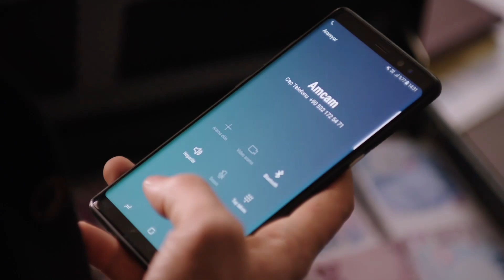Will Emir be able to save Reyhan? | Waada (The Promise) - Episode 30